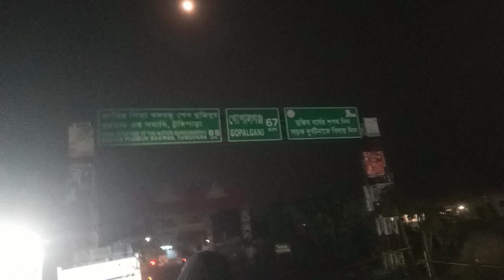7 February 2023